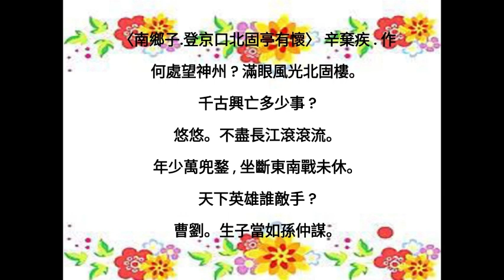〈南鄉子.登京口北固亭有懷〉辛棄疾‧作 --- 陳才友 台語 吟唱，台語傳統詩詞吟唱班 大安社區大學 2023年/ 10月/ 23日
新手參與，古典宋詞、亦讀亦吟，別具一格！

〈南鄉子.登京口北固亭有懷〉 辛棄疾‧作
何處望神州？滿眼風光北固樓。
千古興亡多少事?
悠悠。不盡長江滾滾流。
年少萬兜鍪，坐斷東南戰未休。
天下英雄誰敵手?
曹劉。生子當如孫仲謀。